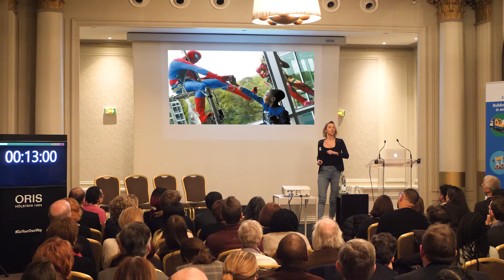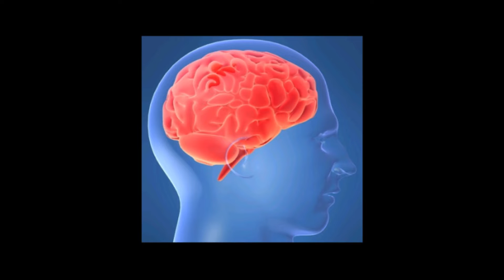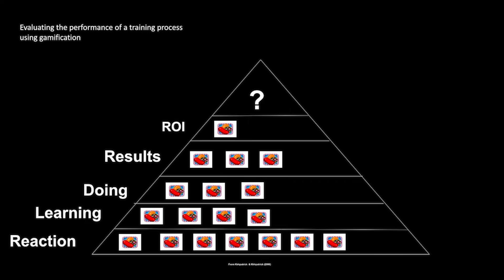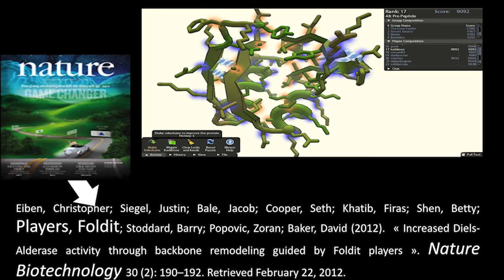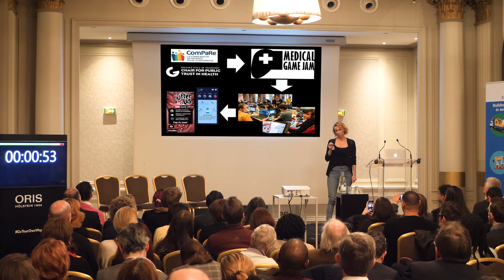How far can gamification stretch education? Prof. Hélène Michel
Leonardo at 500
Boosting Creativity in Education
19th February 2020, Paris

Prof. Hélène Michel, Gamification & Creativity, Grenoble Ecole de Management
How far can gamification stretch education ?